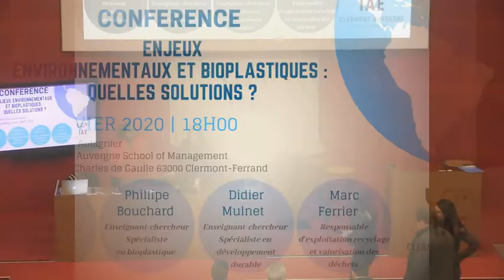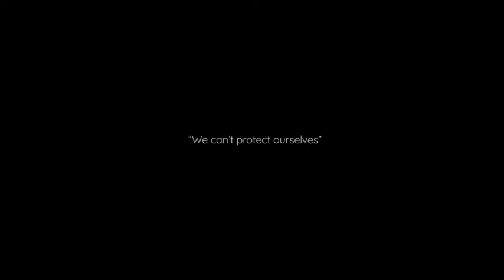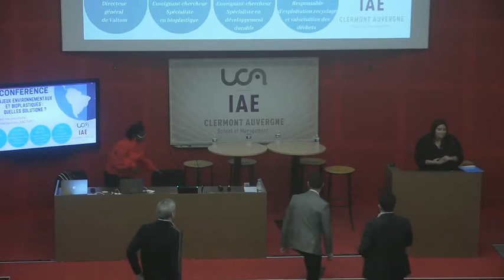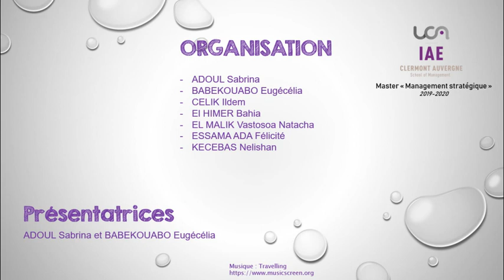Les bioplastiques et leurs enjeux - Conférence du 23 janvier 2020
Le développement durable et ses enjeux à travers des échanges sur l'omniprésence des plastiques. Quelles perceptions et solutions ?